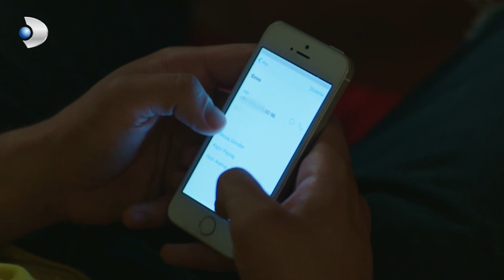Neden Sonradan İnandın Bana? - Güneşin Kızları 6.Bölüm